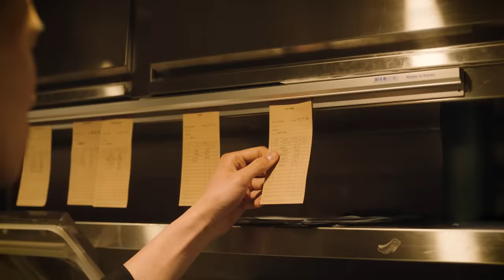박재범, 사이먼 도미닉, 그레이, 코드 쿤스트, 우원재 - Signhere(사인히어) Official MV (ENG)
Jay Park, Simon Dominic, GRAY, CODE KUNST, Woo - Signhere Official MV (ENG)
2019년 08월 22일 목요일 "사인히어" 9:30PM 첫 방송
First Episode Reveals on 22 AUG 2019 THU 9:30 PM (KST)